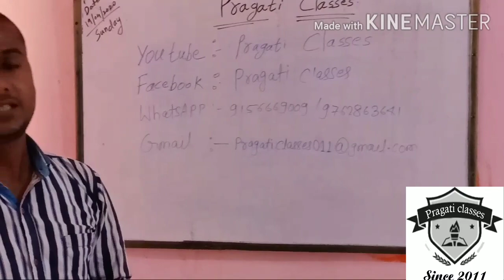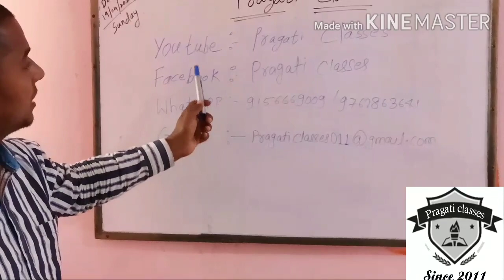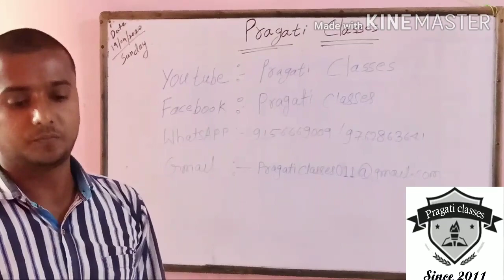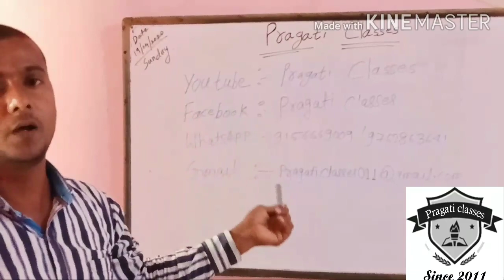First introduction lecture by the Director@pragaticlasses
Starting our official channel@Pragati Classes,Boisar,Palghar.